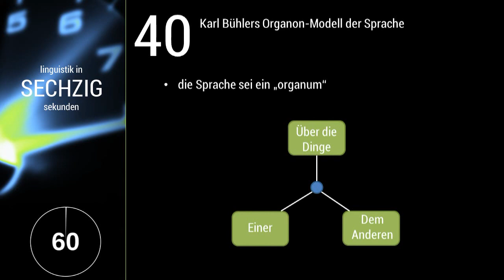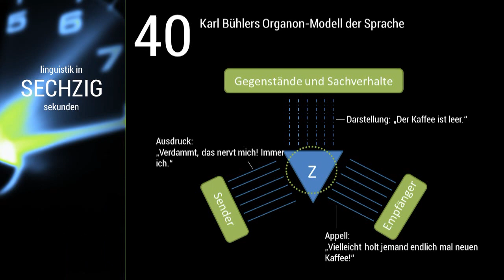Linguistik in 60 Sekunden -- #040 Organonmodell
Die Folge "Organonmodell" fertigten Anne-Kathrin Oplanic (zugleich Sprecherin), Alina Petschlies und Anne-Sophie Oelschlägel an. Sie wird -- wie andere Videos von Studierenden -- in "Linguistik in 60 Sekunden" eingebunden.

"Linguistik in 60 Sekunden" war zunächst ein gemeinsames Projekt von Patrick Beuge, Anja Bowitzky, Alexander Lasch und Karen Lehmann vom Germanistischen Seminar an der CAU zu Kiel. Nun wird "Linguistik in 60 Sekunden" ab dem Winter 2018 an der TU Dresden von Alexander Lasch fortgesetzt.